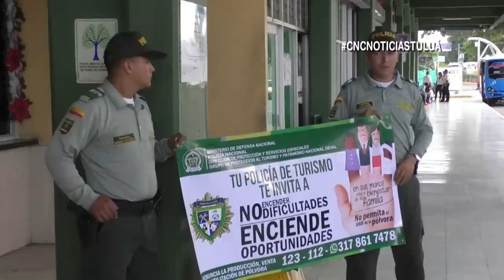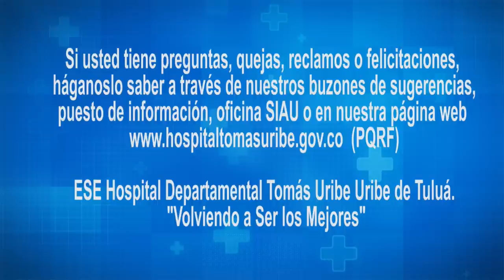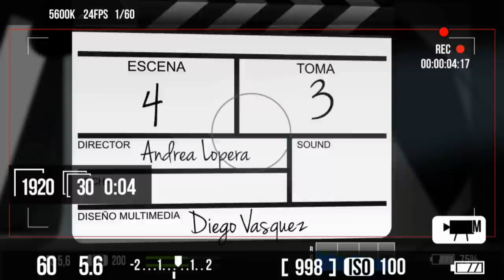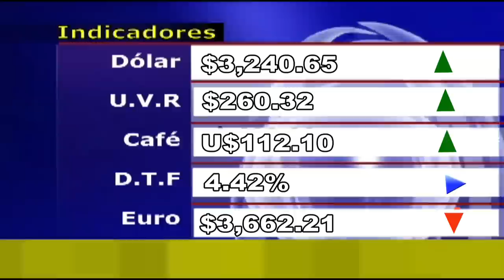CNC Noticias Tuluá Noviembre 27 del 2018 Segunda Emisión 8:00 pm